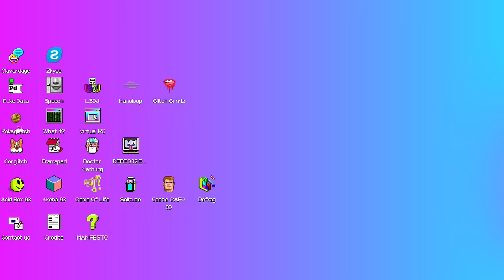JANKENPOPP - MASHED POTATOES